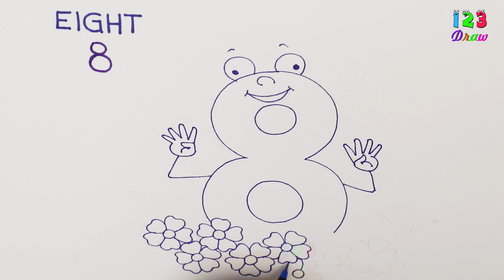Easy Doremon Drawing By Using Number 8 !! How To Draw A Doremon From Number 8 !! Easy Drawing !!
Hey there!
         Thanks for visiting my YouTube channel. I draw everything from movies, Disney, Marvel, Video Games, Anime, Cartoon Network and much more.